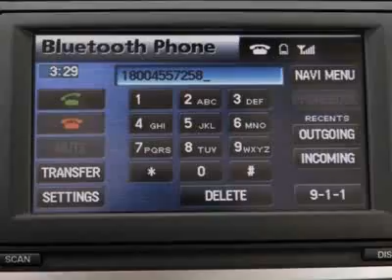2009 Mazda MAZDA6 i Sedan - Nicholasville, KY